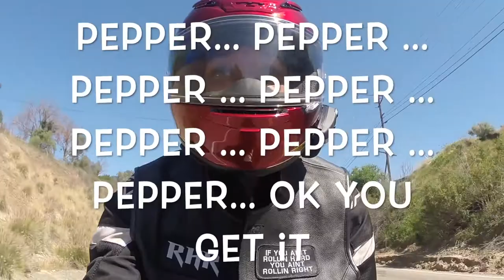Motovlog: SHOEI SMALL helmet | Wonder Woman loses her virginity then goes to BWW .Peace and Love.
Luxury Whip: Yamaha R6 2001.

Gear: AlpineStar Jacket | ICON Vest | SHOEI RF-1200 Helmet | Alpinestar Stella Gloves.

Audio: Sena 20 S | Bluetooth Audio Pack

Video: GoPro Hero 3+ (Chin/Visor Mount)

Start Riding: April 2014